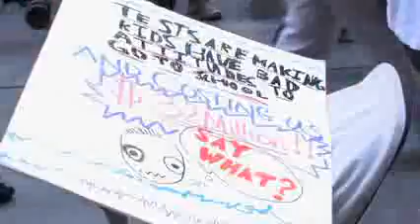Parents protest school's standardized tests